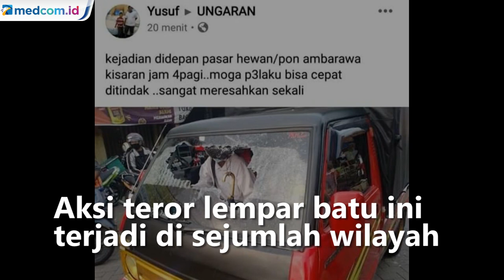Marak Aksi Teror Lempar Batu, Polres Semarang Kerahkan Personel di Titik Rawan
Aksi teror lempar batu dengan menyasar truk dan mobil box marak terjadi di Kabupaten Semarang, Jawa Tengah. Hanya dalam kurun waktu dua minggu tercatat ada 11 kendaraan yang mengalami kerusakan. Satu orang kritis karena mengalami luka parah pada bagian mulut.

Video amatir sejumlah truk yang mengaku mengalami aksi teror pelemparan batu oleh orang tidak dikenal di sejumlah titik di daerah Kabupaten Semarang. Dalam video tersebut terlihat, truk mengalami kerusakan cukup parah pada bagian kaca depan.

Aksi teror lempar batu ini yang sudah berlangsung sejak dua pekan lalu ini terjadi disejumlah wilayah seperti di Kawasan Bawen dan Kawasan Ngampin Ambarawa. Tak hanya merusak kendaraan, satu orang kernet truk warga Mijen Semarang bahkan mengalami luka serius pada bagian mulut hingga harus dioperasi.

Menanggapi hal ini, Polres Semarang berkoordinasi dengan Polda Jateng untuk menangani teror yang sudah berlangsung selama dua minggu ini. Kasat Reskrim Polres Semarang, AKP Tegar Satrio Wicaksono, mengimbau masyarakat untuk memberikan informasi sekecil apa pun.

Ia menyebut jika kasus ini sudah menjadi atensi Polres Semarang untuk mengungkap pelaku teror. Kegiatan preventif dan represif pun juga telah dilakukan. Pasukan sudah dikerahkan sebanyak 60 personel di daerah rawan. Total ada empat kecamatan yang menjadi daerah rawan teror batu, di antaranya Ambarawa Bawen, Bergas, dan Ungaran. Feri Nugroho/Metro TV.